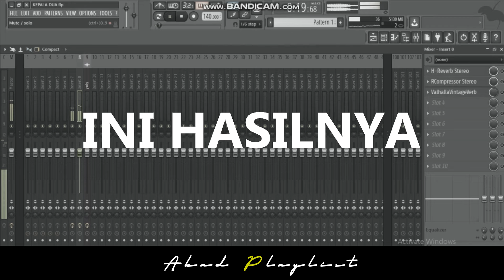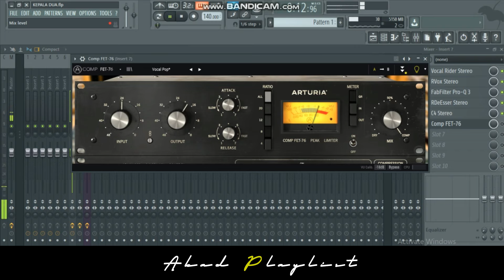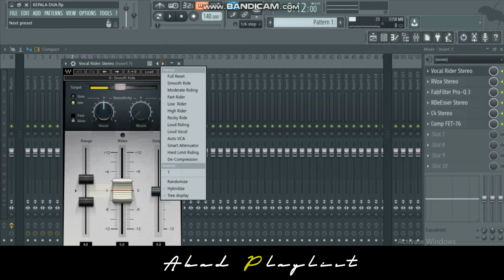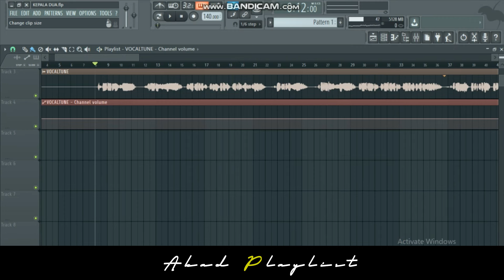TERNYATA INI CARANYA MIXING VOCAL IDGITAF (FEMALE VOCAL)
MIXING VOCAL IDGITAF
MIXING VOCAL IDGITAF
MIXING VOCAL IDGITAF
MIXING VOCAL IDGITAF
Hallo teman-temam jangan lupa dukung terus sa pu channel eee🤝
yuuukk Belajar Musik🎧